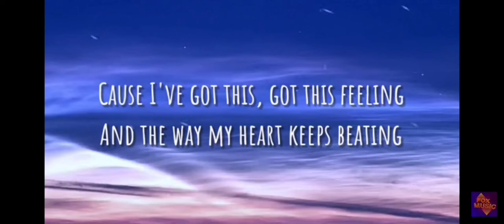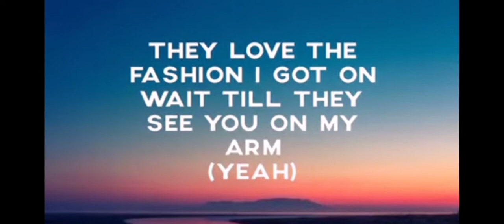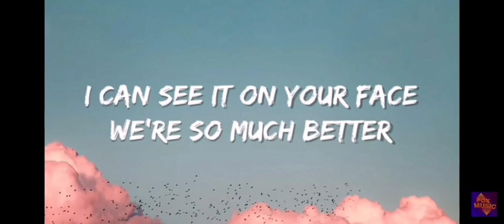I'm sooo excited for tea party!💖 Here is a piper rockelle medley/all her songs!😊💜💙